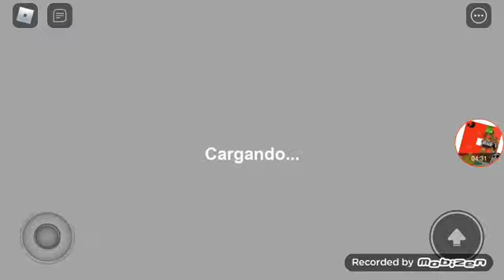La historia de Mickey Mouse 😰 (Especial Halloween 10/10) | Roblox